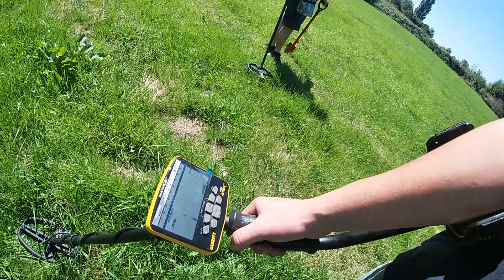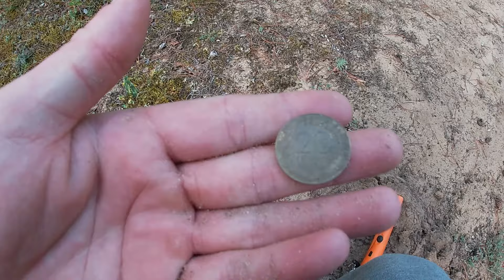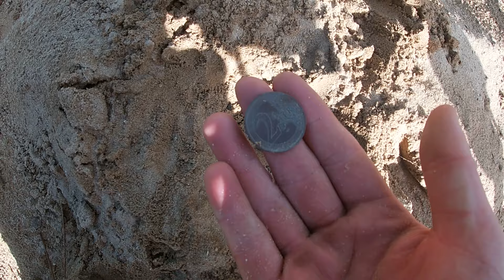Dylan Détection - petite sortie sympa en Vendée pendant les vacances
▶️ Créa Tee Shirt
Centre commercial Carrefour
Route de Bretagne
61250 Condé sur Sarthe
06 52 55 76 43
➡️ Venez de notre part ⬅️